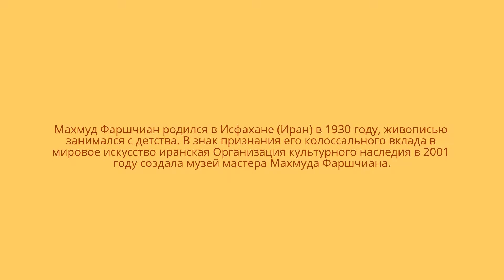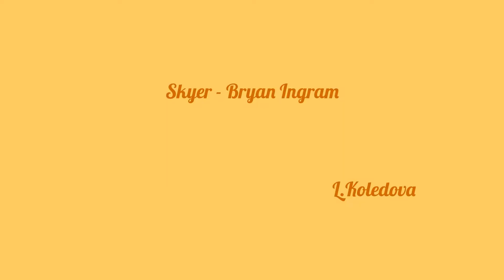Иранский живописец Ostad Mahmoud Farshchian.